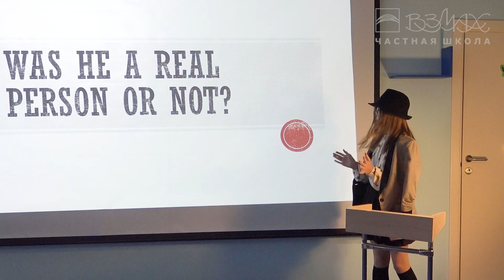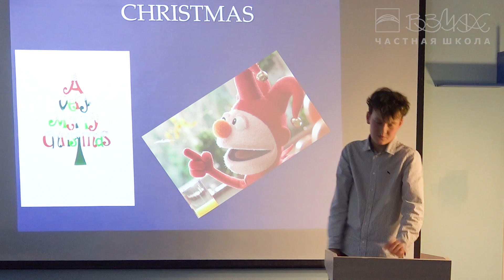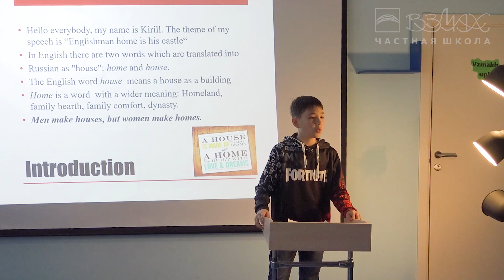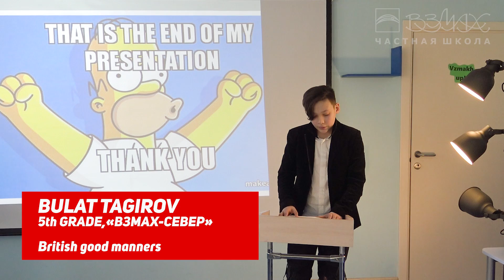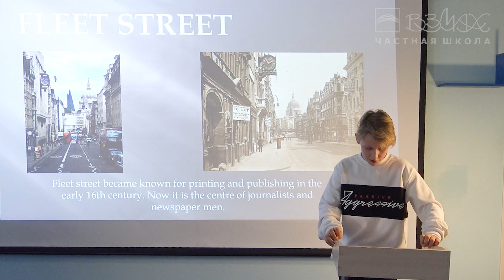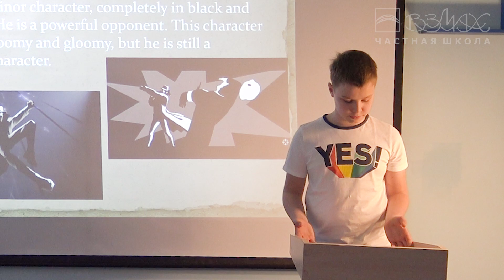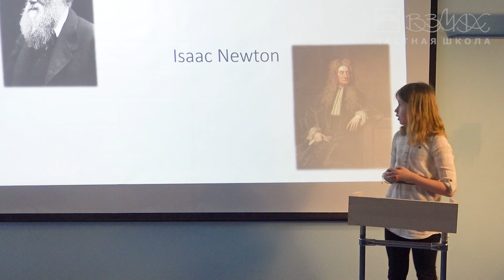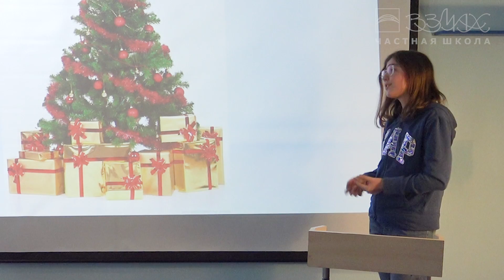Школьники 5-6 кл выступают с англоязычными докладами на научной конференции. Частная школа «Взмах»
Выступления ребят из 5-6 классов на первой Science English Conference частной школы «Взмах-север». Подготовка докладов у ребят заняла несколько недель. При написании работы им необходимо было использовать не менее семи источников. А значит они смогли  существенно расширить свой словарный запас. К самому выступлению участники конференции должны были сделать презентацию и быть готовыми отвечать на вопросы зрителей. Таким образом ребята получили полезный опыт публичных выступлений, который им обязательно пригодится в будущем.